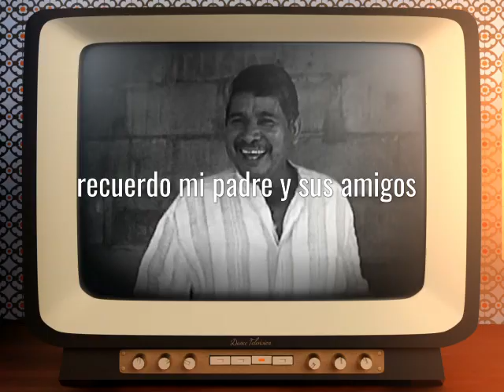recuerdos de mi padre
cena de dia del padre